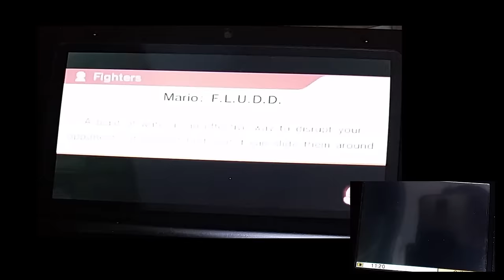Smash Bros. 3DS - Bowser vs. Mario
The two great gaming arch-rivals face off here. Watch as I get a deep offstage kill on Mario, when he was not even on screen!